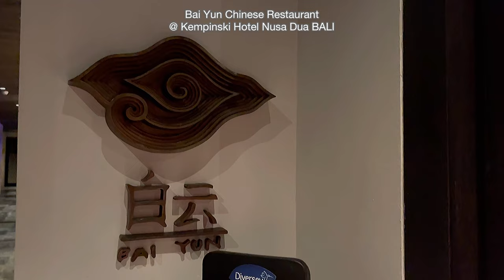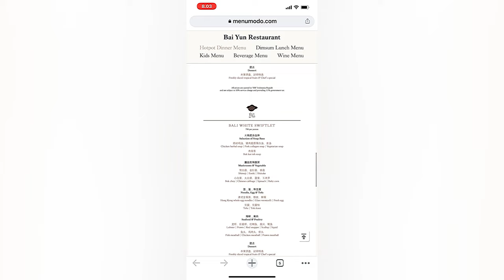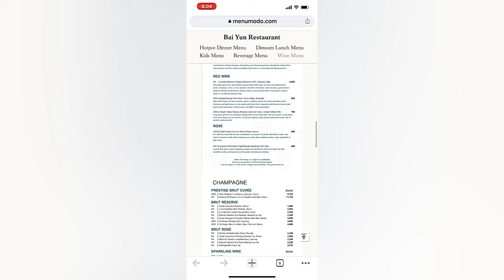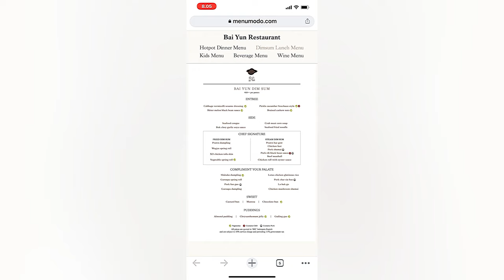BALI FOODie HEAVEN - BAI YUN CHINESE Hot Pot Restaurant Resto review @ APURVA KEMPINSKI NusaDua Bali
Chinese Restaurant By Wings Group in APURVA Kempinski Bali